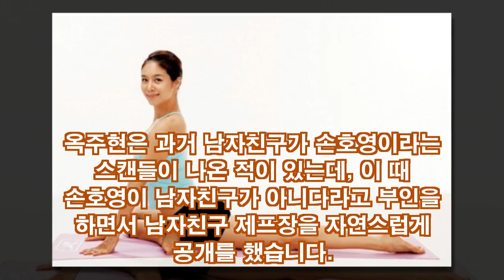옥주현 남자친구 제프장, 손호영이라는 스캔들이